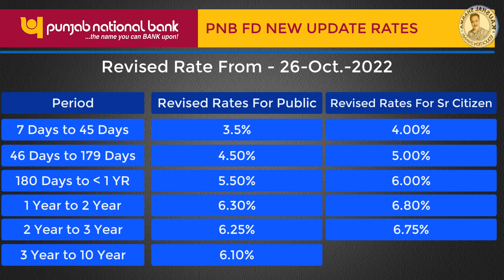Punjab National Bank FD New Update Rate of Interest From 26-10-2022 | पीएनबी की नई ब्याज दरें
Punjab National Bank ने अपनी फ़िक्स्ड डिपॉज़िट (FD) की ब्याज दरों मे october महीने मे दूसरी वार बदलाव लिया है। अब Fixed Deposit की Interest Rate पहले से 75 बेसिस पॉइंट की बढ़ोत्तरी की है। तो जाने अब कितना ब्याज मिलेगा-

तो वीडियो को पूरा देखें ये आपके लिए बहुत उपयोगी हो सकता है.

► TOPIC KEYWORDS
पीएनबी की नई ब्याज दरें
pnb fd 2022
Punjab National Bank FD New Update Rate of Interest
Kaushal Sharma
Computer K Videos